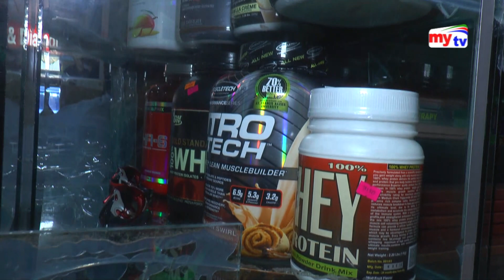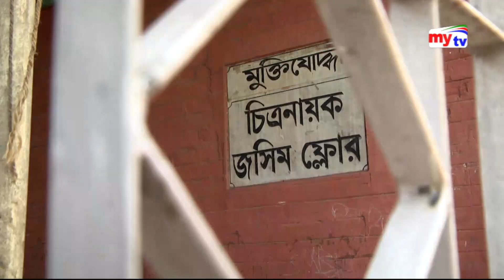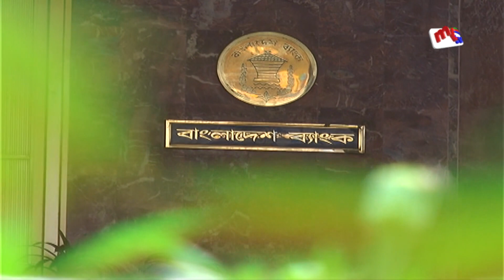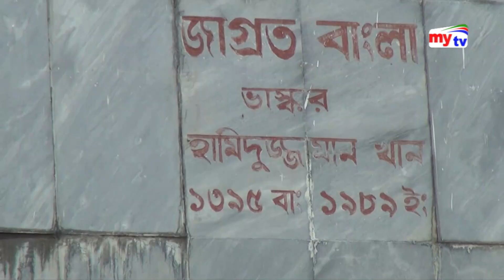Latest mytv News Update।11:30 pm। Thursday। 12. 03.19